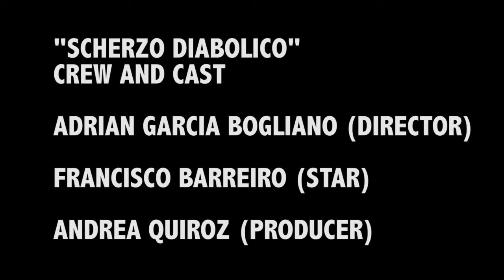Stanley Film Festival 2014 Scherzo Diabalico Adrian Garcia Bogliano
Jeff and John (with help from Cragun) interview the director, star and producer of the awesome new film Scherzo Diabalico from the director of Late Phases.